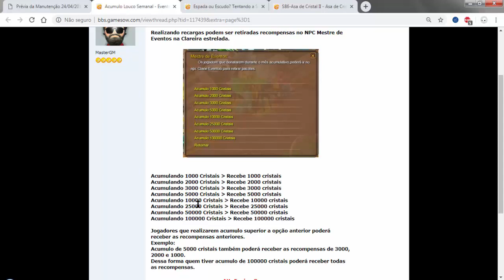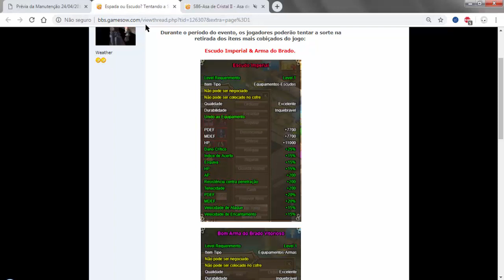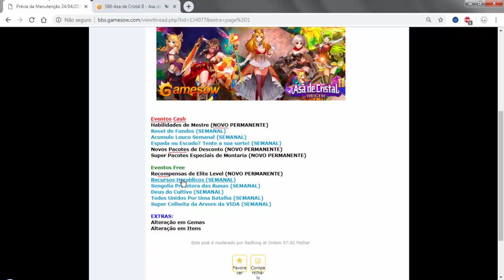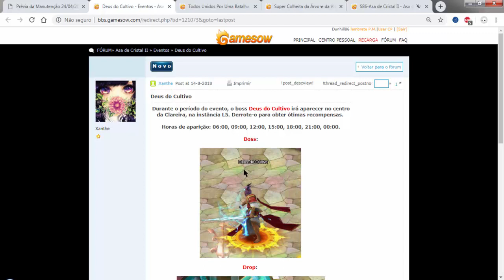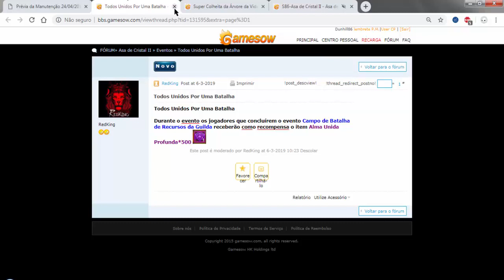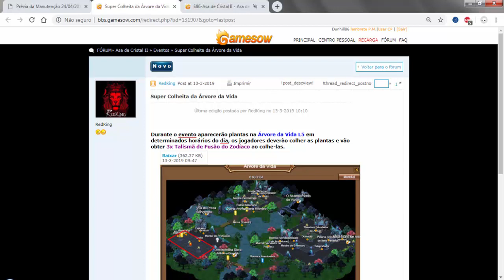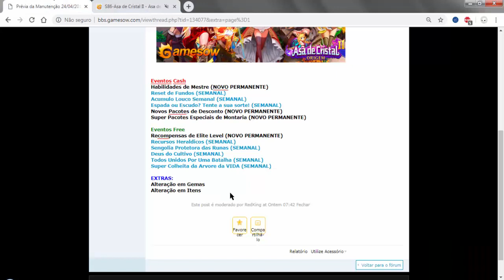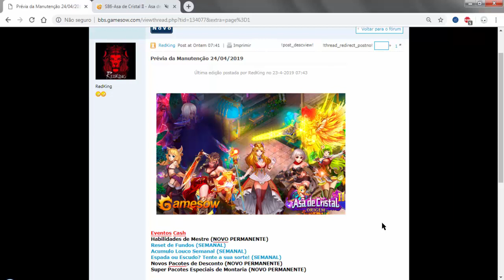ASA DE CRISTAL II - PRÉVIA DA MANUTENÇÃO 24/04/2019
Eventos Cash

Habilidades de Mestre (NOVO PERMANENTE)
Reset de Fundos (SEMANAL)
Acumulo Louco Semanal (SEMANAL)
Espada ou Escudo? Tente a sua sorte! (SEMANAL)
Super Pacotes Especiais de Montaria (NOVO PERMANENTE)

Eventos Free

Recompensas de Elite Level (NOVO PERMANENTE)
Recursos Heraldicos (SEMANAL)
Sengolia Protetora das Runas (SEMANAL)
Deus do Cultivo (SEMANAL)
Todos Unidos Por Uma Batalha (SEMANAL)
Super Colheita da Arvore da VIDA (SEMANAL)

EXTRAS:

Alteração em Gemas
Alteração em Itens